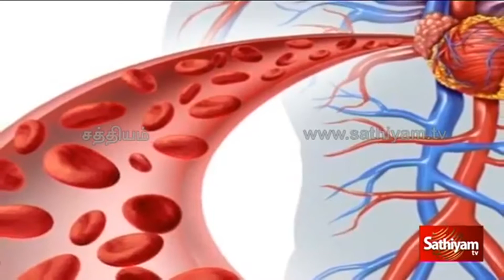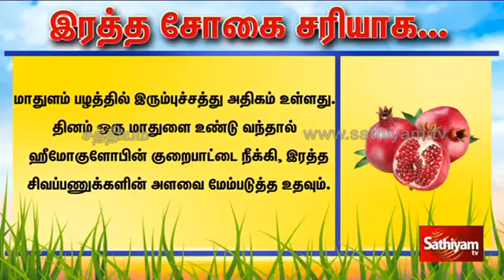தமிழ் மருத்துவம் : இரத்த சோகை சரியாக என்ன செய்யனும் | How to Cure Anemia | Tamil Maruthuvam